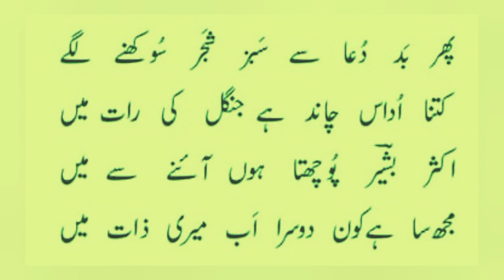Dil Ki Baazi || Dil Ki Bazi WhatsApp status Urdu Hindi..